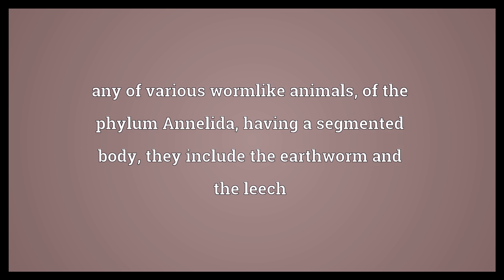Annelid Meaning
Video shows what annelid means. any of various wormlike animals, of the phylum Annelida, having a segmented body; they include the earthworm and the leech. annelid synonyms: segmented worm.  Annelid Meaning. How to pronounce, definition audio dictionary. How to say annelid. Powered by MaryTTS, Wiktionary